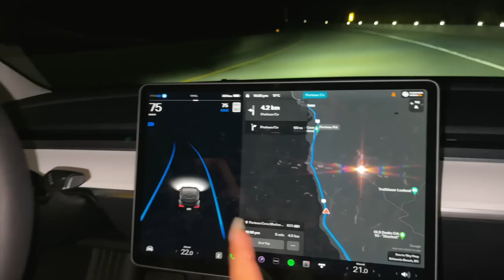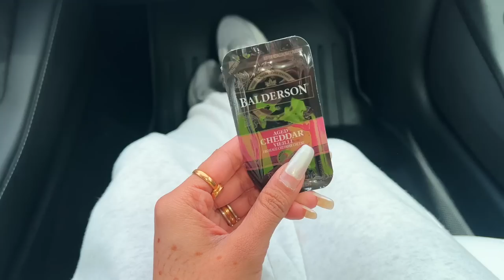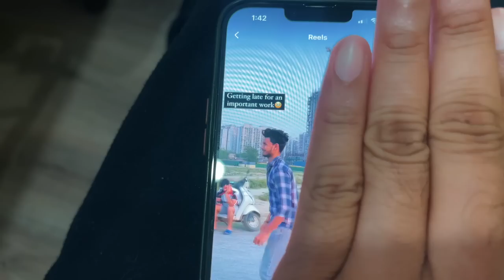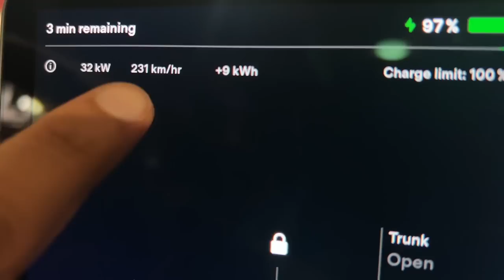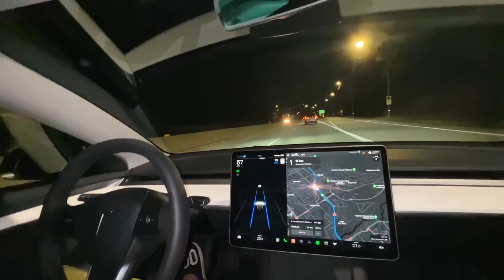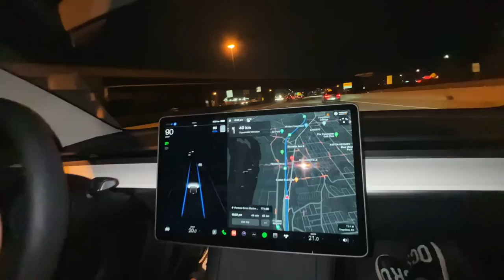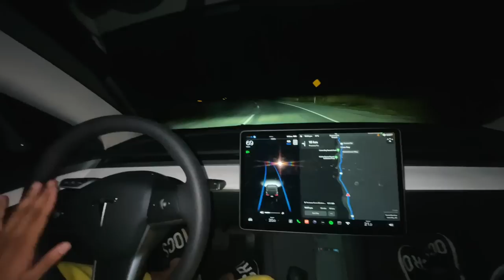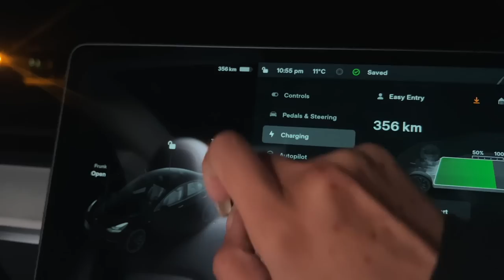Sleeping While Driving My Tesla | Tesla Autopilot Review vlog